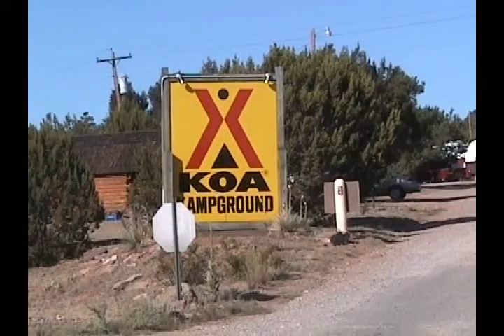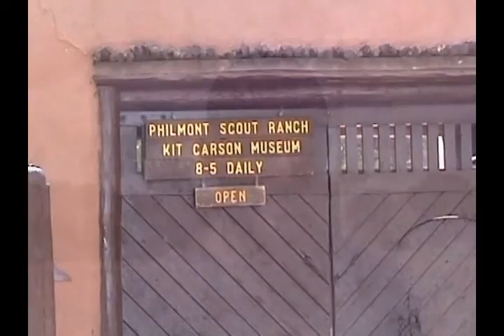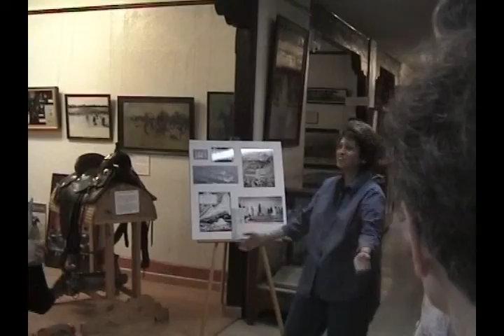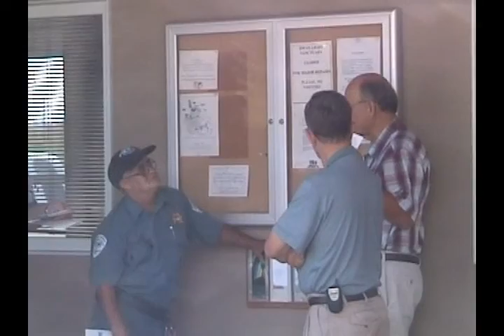2003 Las Vegas NM Dale Paul Tour